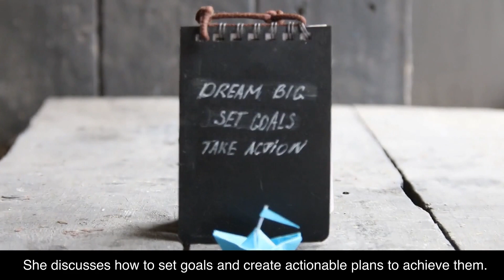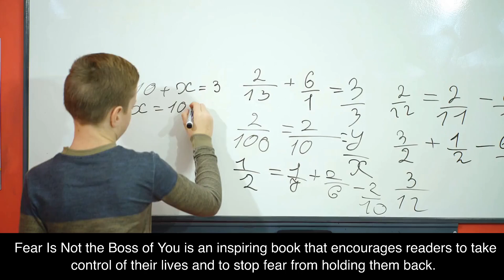Fear Is Not the Boss of You by Jennifer Allwood Book Summary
I love coffee! Please support my channel with a $5 contribution by buying me a coffee Welcome to our 2-minute summary of Fear Is Not the Boss of You: How to Get Out of Your Head and Live the Life You Were Made For by Jennifer Allwood. In this powerful book, Jennifer shows us how to reclaim our lives from fear and make the most of our God-given potential. She encourages us to break out of our comfort zone and live with courage, hope, and faith. Jennifer provides practical steps to help us gain freedom from fear and find confidence to pursue our dreams. Learn how you can live the life you were made for with powerful insights from this inspiring book.